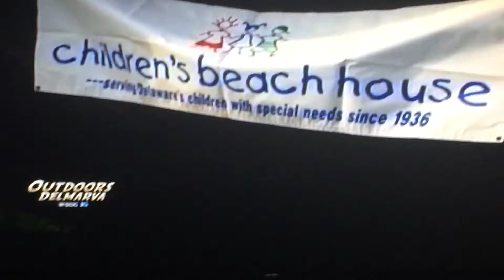First annual Delaware Jet Ski Fishing Tournament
2016.  June 18th